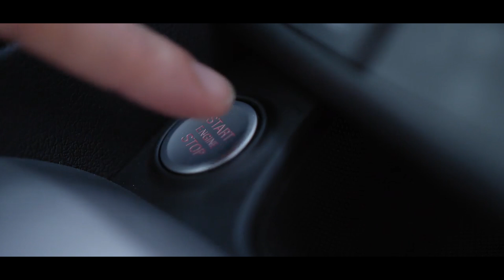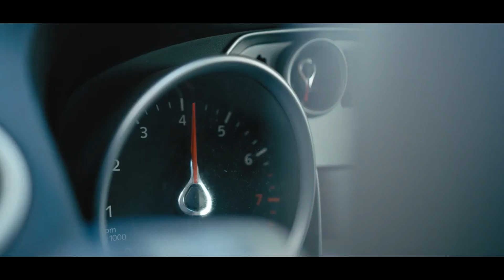КАРОБКАСЫ БУЗЫЛМАСТАН АЛДЫН АЛ!